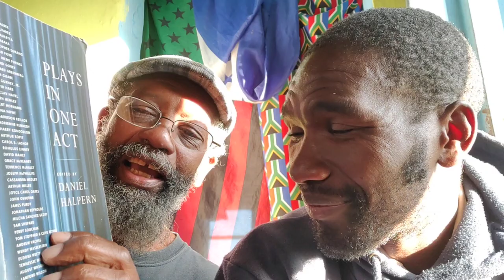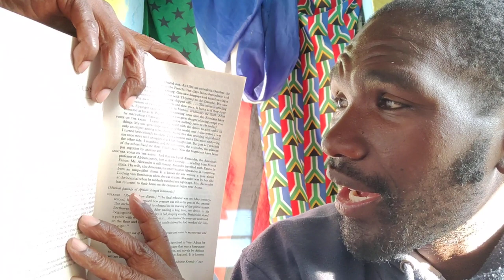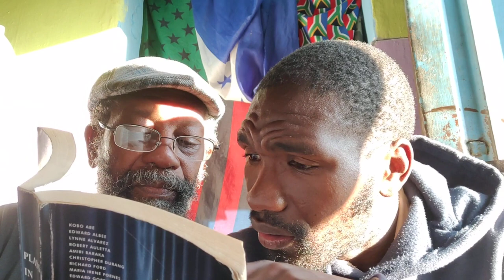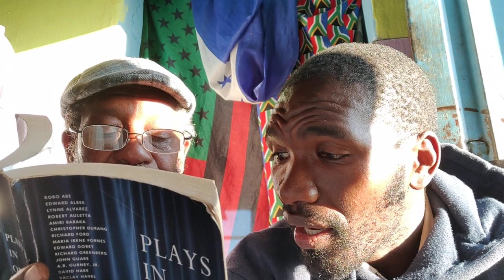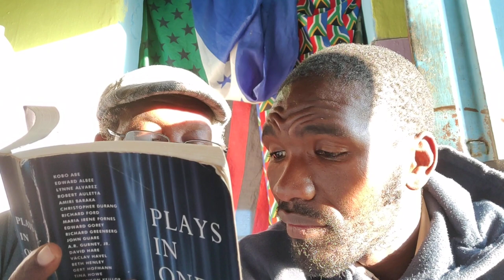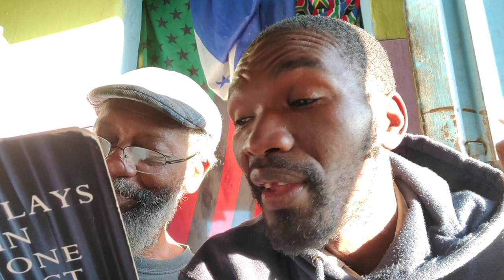Selected Readings: Africa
This week deBrother & Masixole read a passage from: She Talks to Beethoven _a one act play by Adrienne Kennedy.
It includes references to Franz Fanon, Patrice Lumumba, and Ghana's independence.
From: Plays in One Act edited by Daniel Halpern for HarperCollins Publishers.

Support (Dimbaza) via Bit Coin contributions to:
D8ZFPvXbMdqJRCoSaWnvNZJsDGUbyRvU7v